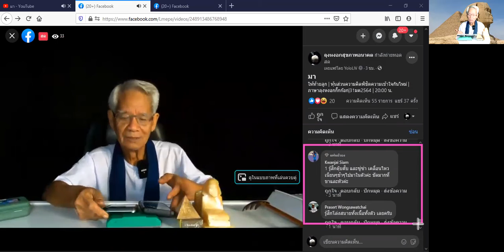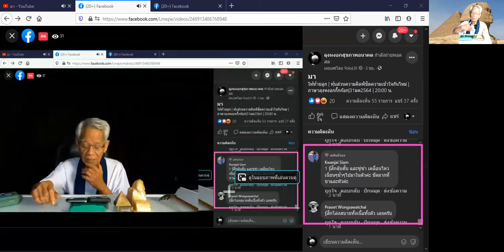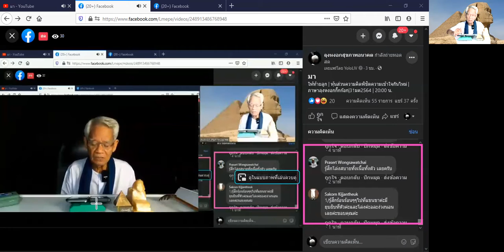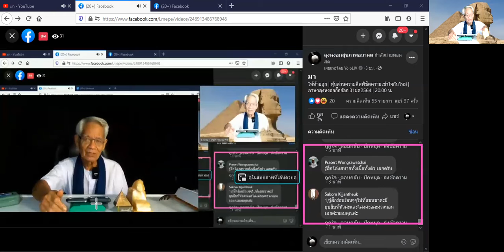ส่งมอบความเข้าใจ ในพลังงาน แสง กับ เสียง 31 ม.ค 64